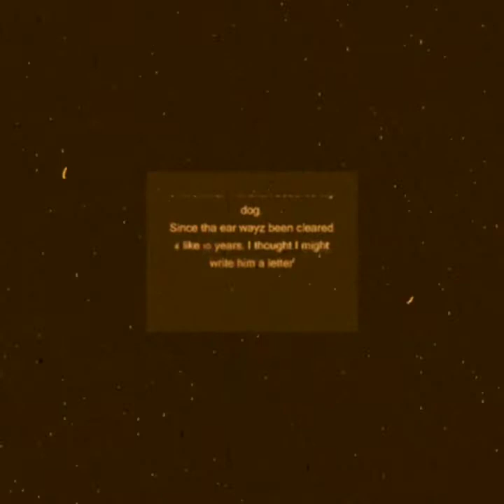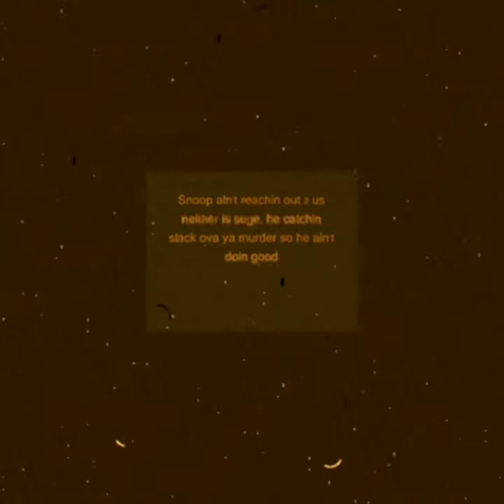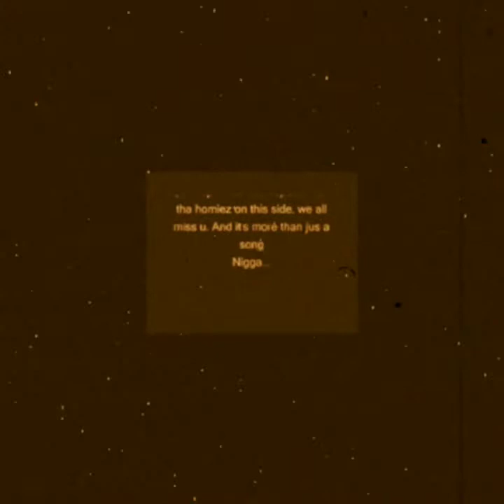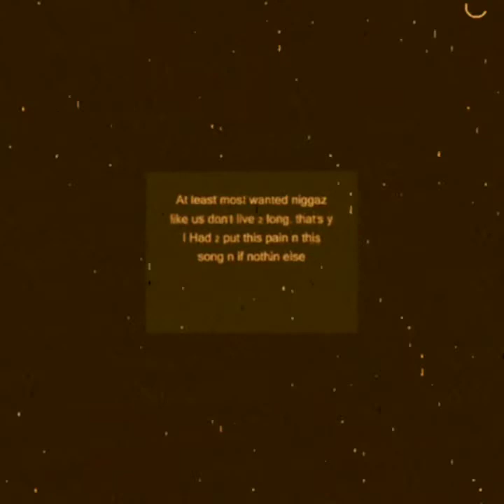Fatal Hussein Letter to Pac. Tribute to Tupac,song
Please like subscribe and leave a comment below, this song was made after Tupac Shakur, died that's if you want to believe that he died, it was a tribute song to him it's a kind of a sad song, but I think you guys will really like it. If you have any ideas for the YouTube channel Against All Odds 7196. please let me know and please let me know what you think of the video, Thanks so much for watching all my videos!